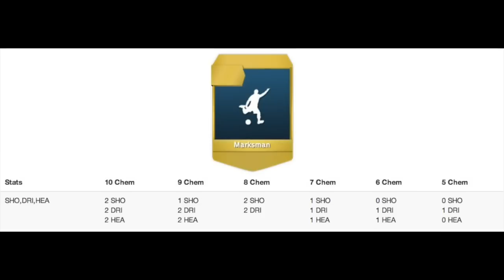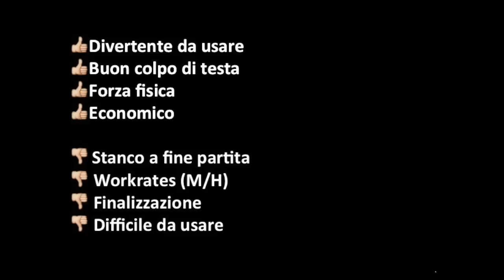Fifa 14 - Recensione Moscardelli + Stat in Game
Moscardelli è tornato, come si comporta sui campi di Fifa 14? scopriamolo!